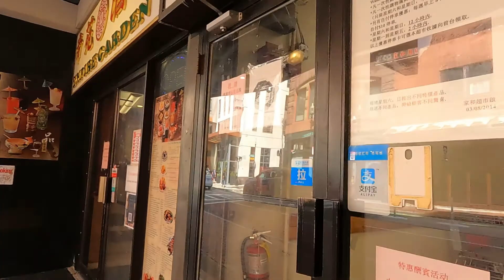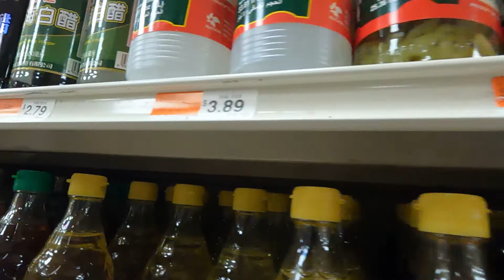CHINATOWN, BOSTON MASSACHUSETTS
En este video vamos a dar un recorrido por el barrio chino de Boston